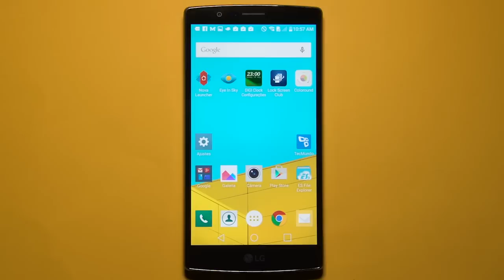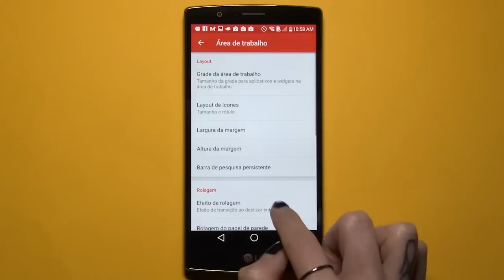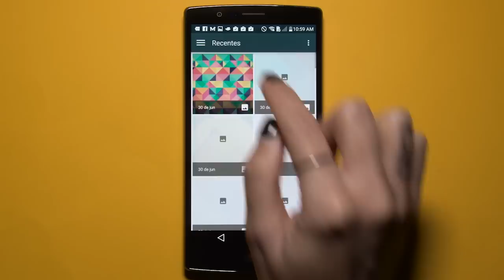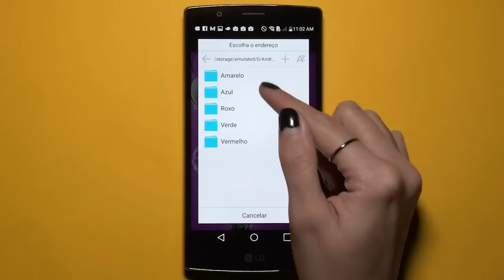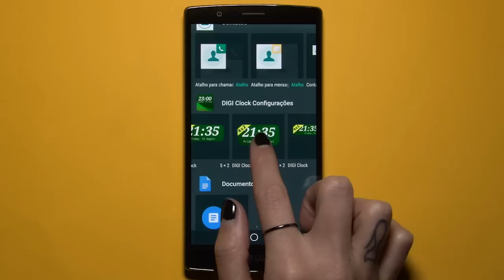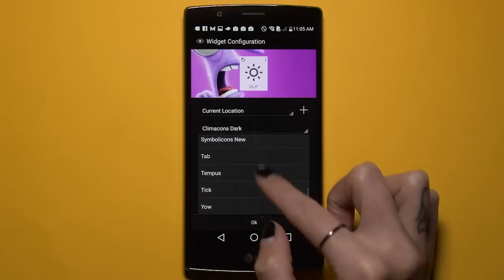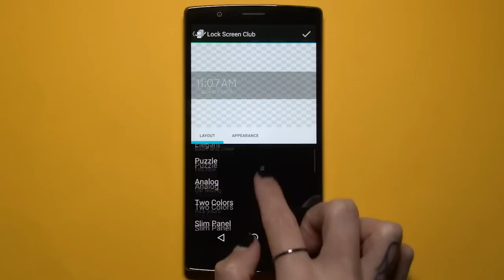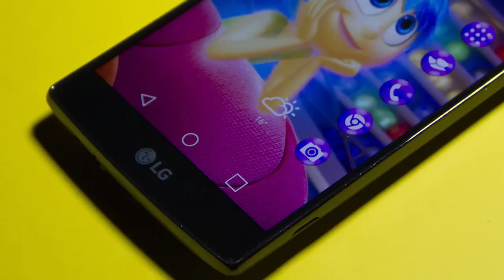Divertida Mente [Android Tunado] - Baixaki Android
As salas de cinema foram tomadas com mais uma animação da Disney e da Pixar. Dessa vez, vamos acompanhar os diferentes sentimentos dentro da cabeça de uma garotinha, em um longa com personagens fofos e enredo incrível.